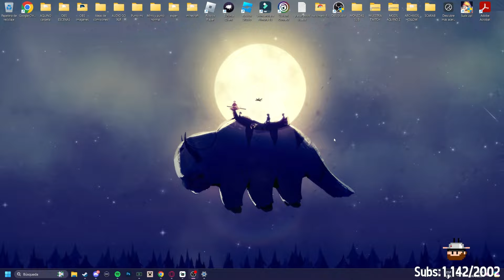SE PASAN DE FRIOS CON ANDREH 🥶